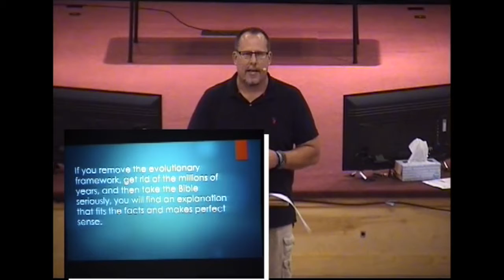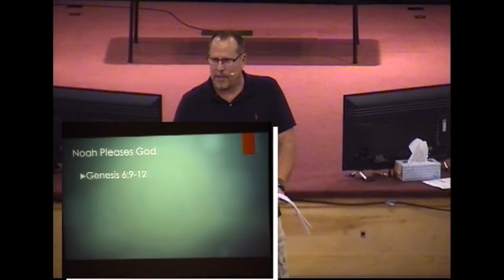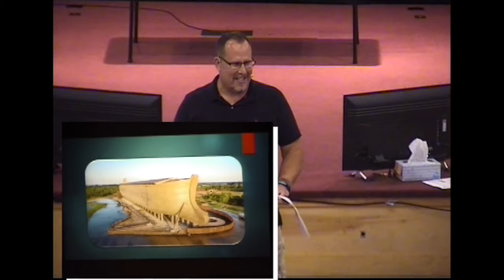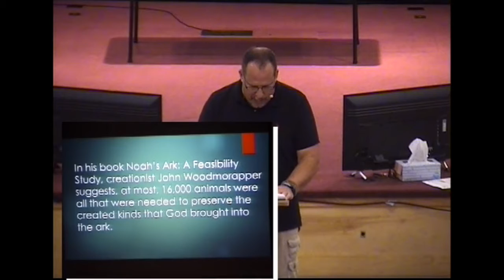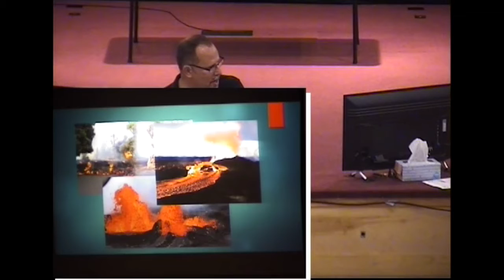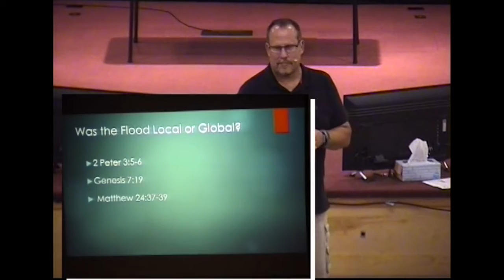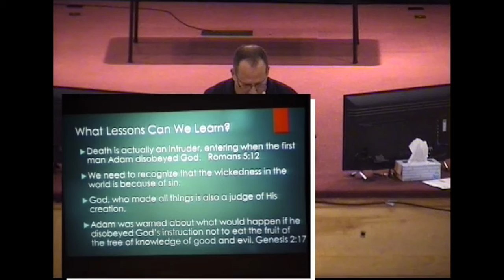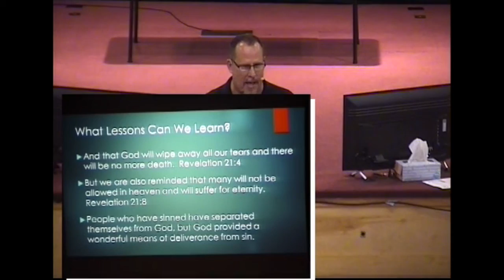VBS - Night 4 - Jon Schank